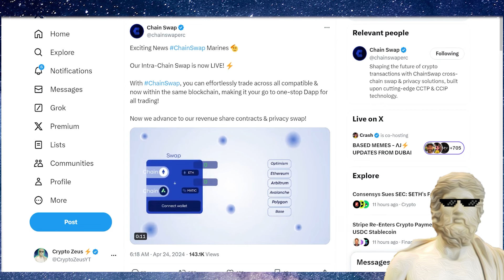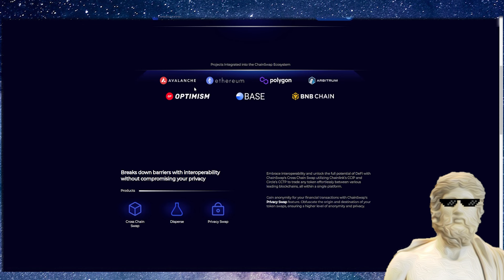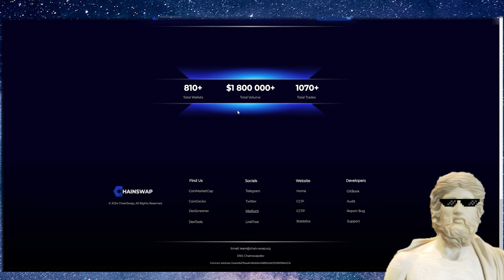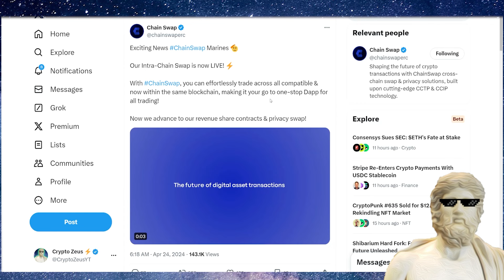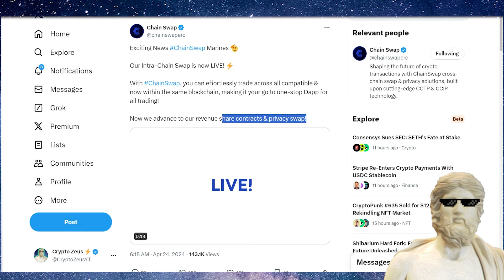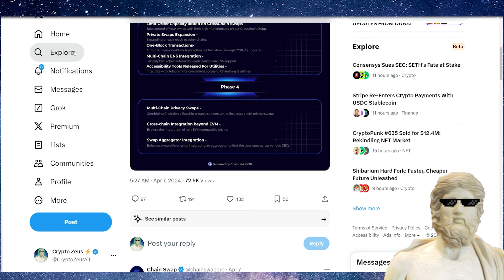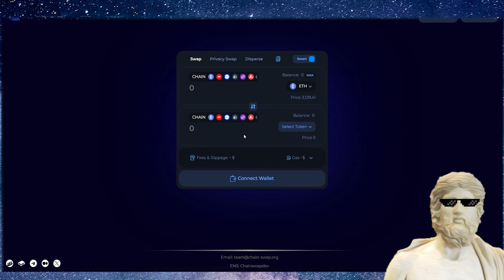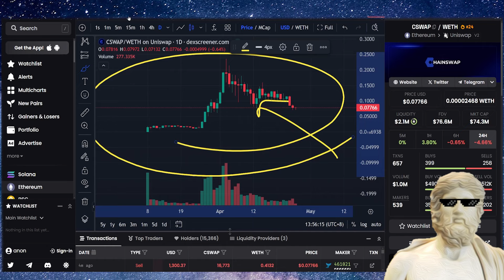LOW CAP CRYPTO GEM ?!🐳📈🔥NEXT UNISWAP?! 🤑💎 URGENT !!💎 🔥 NEW ALTCOIN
Could This SUPER LOW CAP Coin Be The Next UniSwap Or SushiSwap?

🐳 FREE Telegram TA Trading Group / Signals /w CoinW + Up to $30,500 Bonus 🐳 Verify to enter here ✅

🌎 Groups 🌎
🔥 VIP DISCORD HGA